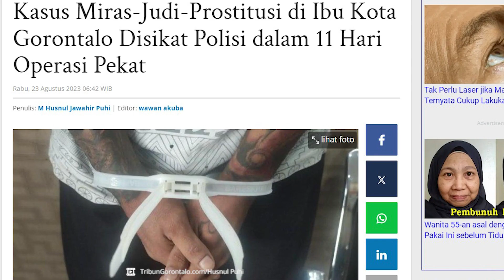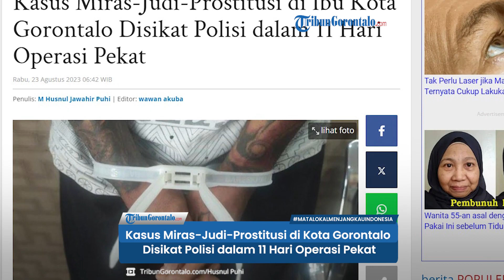Kasus Miras-Judi-Prostitusi di Ibu Kota Gorontalo Disikat Polisi dalam 11 Hari Operasi Pekat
TRIBUNGORONTALO.COM, Gorontalo -- Nyaris semua kasus kategori penyakit masyarakat (pekat) disingkat polisi dalam 11 hari Operasi Pekat Otanaha III 2023.

Artikel ini telah tayang di Tribungorontalo.com dengan judul Kasus Miras-Judi-Prostitusi di Ibu Kota Gorontalo Disikat Polisi dalam 11 Hari Operasi Pekat,
Penulis: M Husnul Jawahir Puhi | Editor: wawan akuba